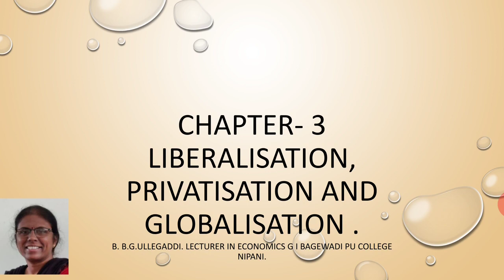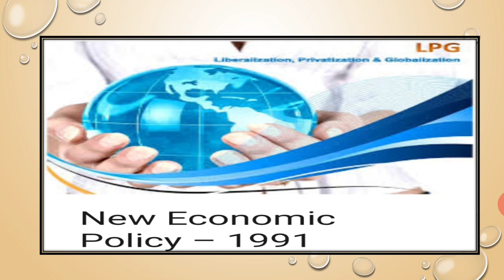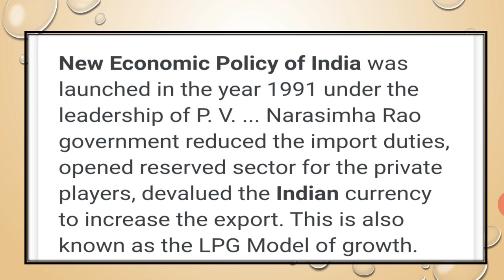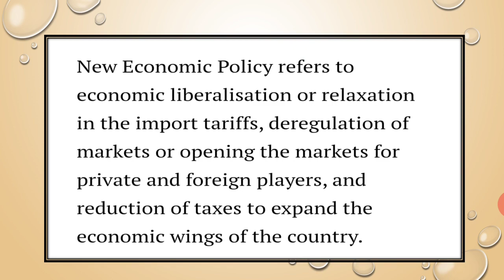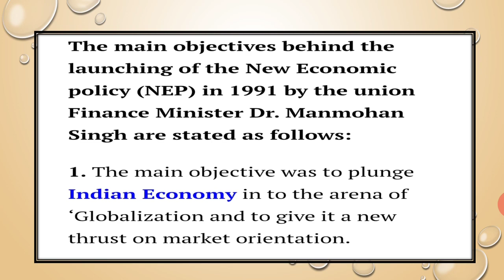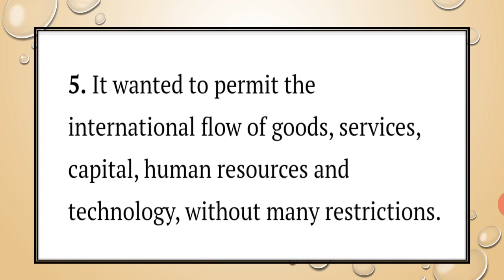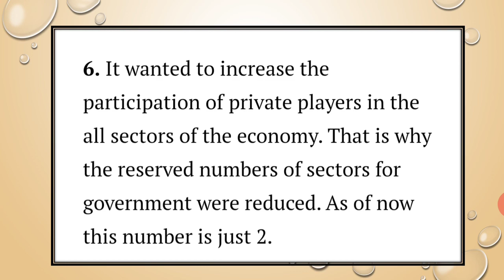Second session : CH 3 - Liberalisation, Privatisation and Globalisation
New Economic Policy 1991.Objectives.